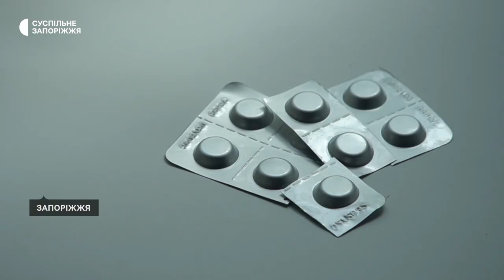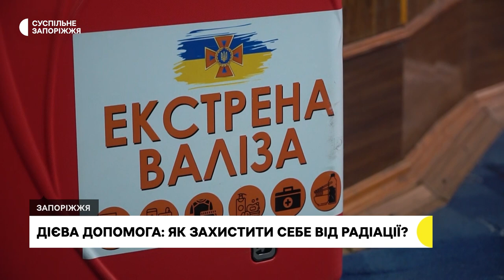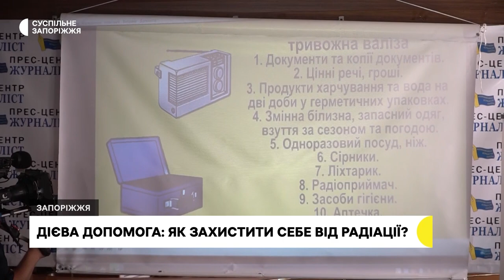Як діяти у разі витоку радіації на Запорізькій АЕС: алгоритм дій та поради фахівців | Новини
Вдягнути захисну маску, дістатися укриття та слідкувати за офіційною інформацією від влади – це основні дії під час радіаційної тривоги, каже генеральний директор запорізького обласного центру контролю та профілактики хвороб Тарас Тищенко. Які подальші дії та як вберегти себе та рідних у разі радіаційної небезпеки – дізнавалися журналісти Суспільного.